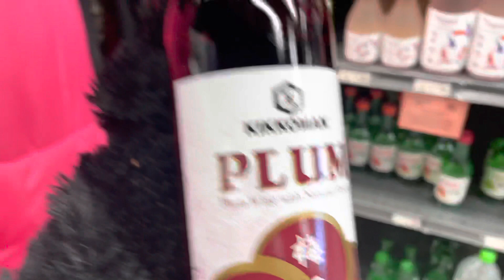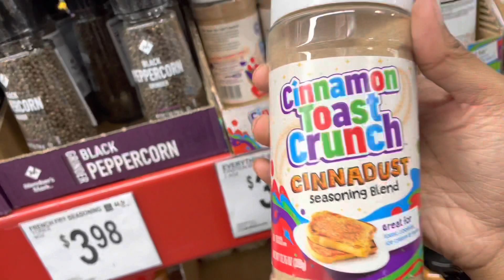WEEKEND W SYD 5 | I THREW A PAINT AND SIP PARTY